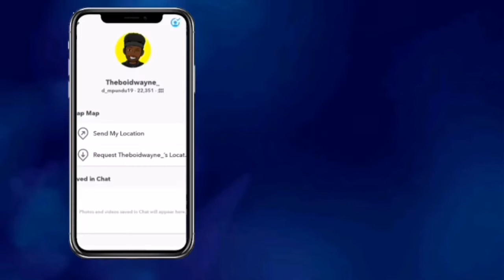I'M NOT DOING GAMING ON MY MAIN CHANNEL 😂😂😂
ANSU'S CHANNEL